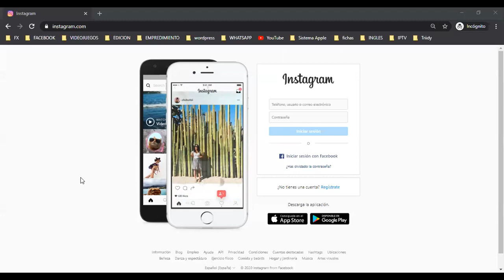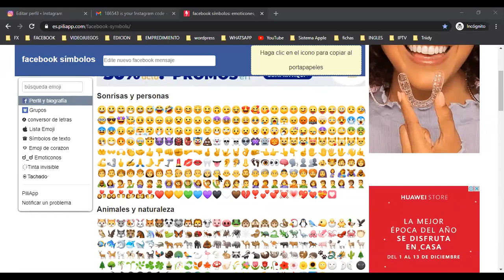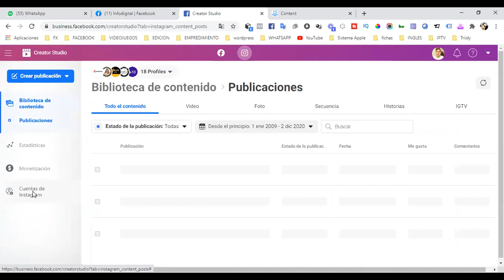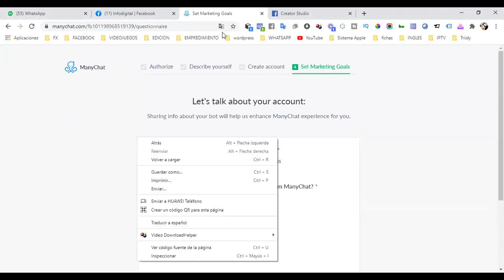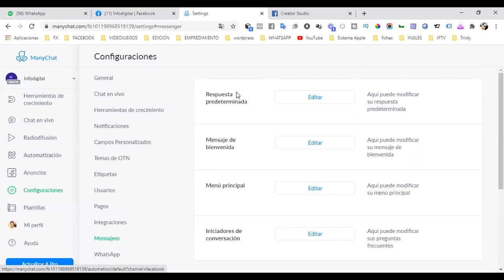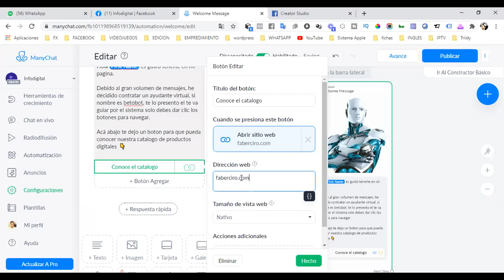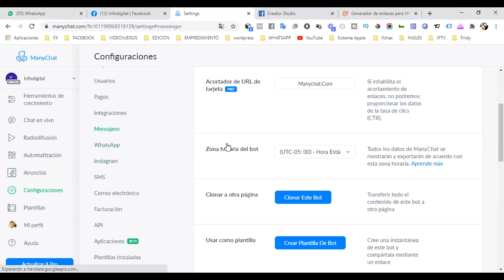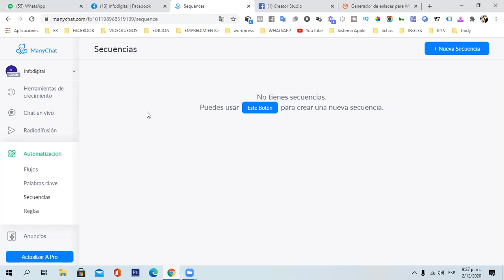Como crear un Instagram para empresas este 2021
Herramienta para tener un negocio digital de manera profesional